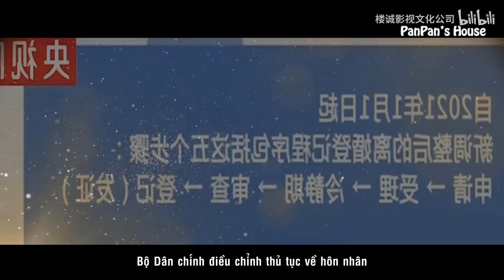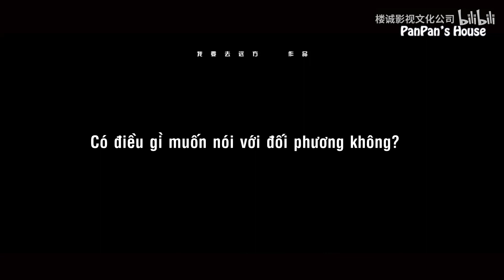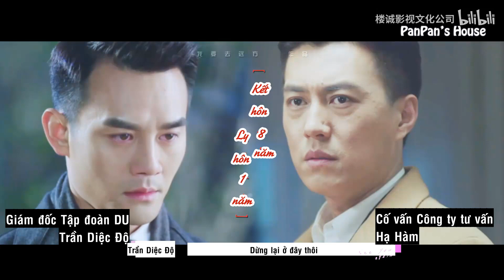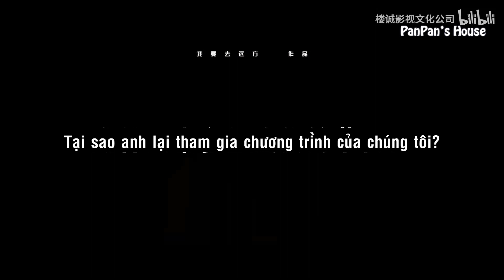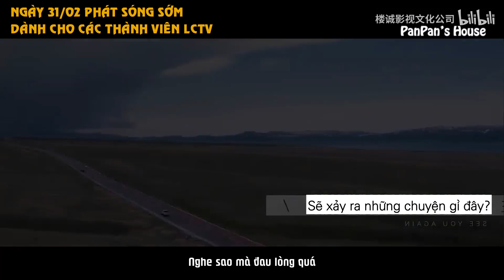[Not real BL/ShipCP][Lễ hội lồng đèn 2024/Lâu Thành]Show thực tế See you again Fake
Trans: Quick Translator
Edit & Sub: Cass Panda